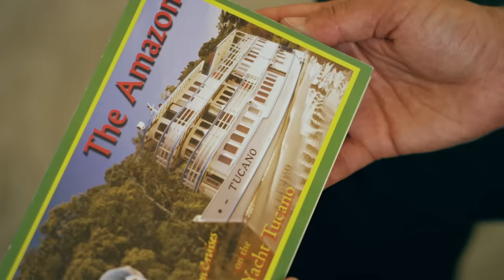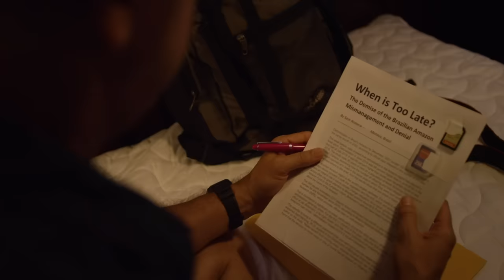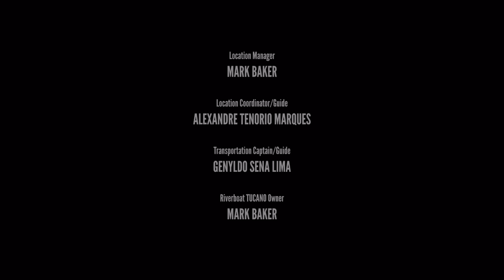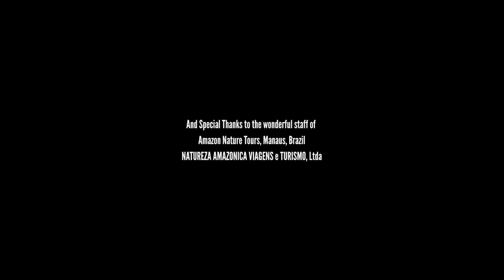Reina Amazona | PELÍCULA PREMIADA | Película de acción | Español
Reina Amazona - Un grupo de turistas se embarca en el "Queen", un barco fluvial de la selva amazónica que se aventura río arriba para visitar aldeas indígenas y explorar hábitats selváticos. Pero una oscura nube de robos y amenazas se cierne sobre ellos, amenazándolos de muerte.

Reina Amazona (2021)
Director: Marlin Darrah
Guionistas: Rick Cullis, Marlin Darrah, Richard Lasser
Protagonistas: Carly Diamond Stone, Carson Grant, Nick Dreselly Thomas
Género: Acción, Drama
País: Estados Unidos
Idioma: Español
También conocida como: Reina del Amazonas
Fecha de estreno: 17 de julio de 2021 (Estados Unidos)
Lugar de rodaje: Manaus, Brasil

Sinopsis:
En un crucero por el río Amazonas, varios turistas estadounidenses son tomados como rehenes por unos ladrones desesperados que intentan recuperar un tesoro perdido en las profundidades de la selva. Una película transportable con impresionantes vistas panorámicas de la octava maravilla del mundo, AMAZON QUEEN tiene lugar en la selva amazónica a lo largo del Río Negro, Manaos, Brasil. Rodada durante el brote de Covid, en octubre de 2020. Un grupo de turistas se une al barco fluvial "Queen" en su aventura río arriba por el Río Negro, para visitar aldeas indígenas y explorar los hábitats de la selva. Pero a medida que se desarrolla el idílico viaje, una oscura nube de robos y amenazas se cierne a bordo, destrozando el viaje y amenazando de muerte a los pasajeros y a la tripulación. El ingenio y la astucia son su única oportunidad de sobrevivir.

Reseñas:
"Me arriesgué y decidí ver esta película anoche. No es la típica película de Hollywood, sino una película independiente pero que merece la pena ver. He estado en el Amazonas y esta película me transportó allí de nuevo. Me gustó la historia y cómo la trama avanzaba de un crucero turístico a una situación de rehenes. La recomendaré a otros viajeros que disfruten con películas ambientadas en tierras lejanas".
- escrito por "jimsilkroadthompson" en IMDb.com

¡APÓYANOS!

Más películas!